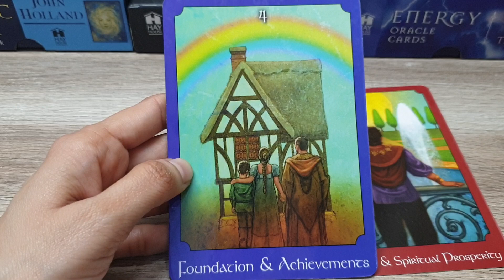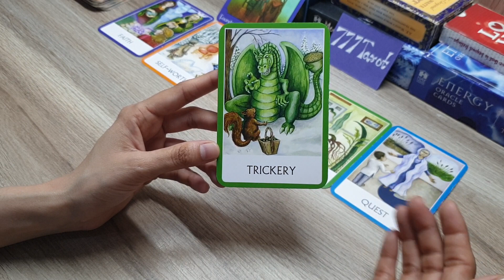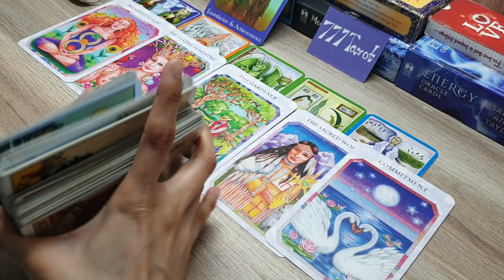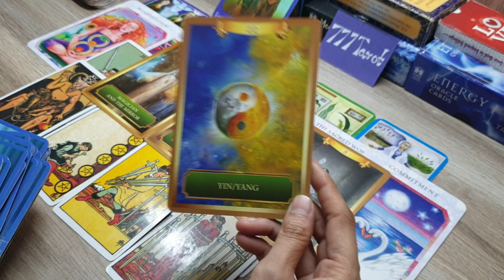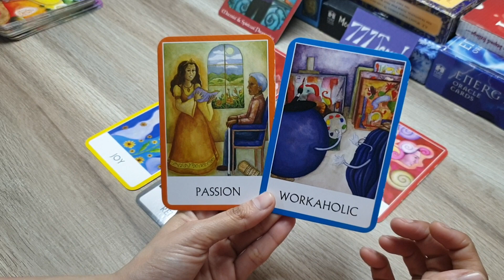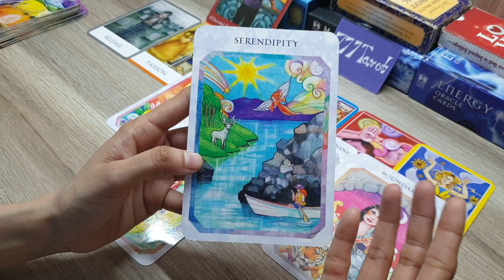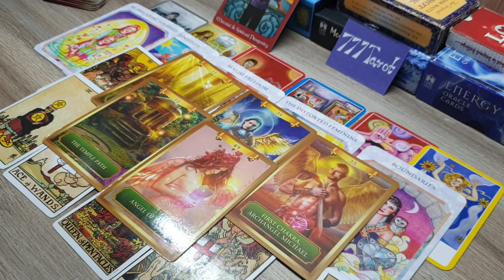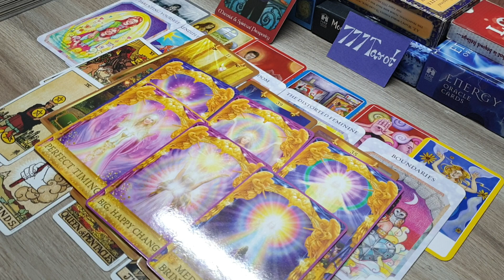pick a card : आपके अगले सात दिन कैसे होंगे? God guidance and advice 🙂🤲🤔😇 timeless reading in hindi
Hello everyone..
Here's a reading for all you..

Option 1🔮 : 1:35

Option 2🔮 : 15:54